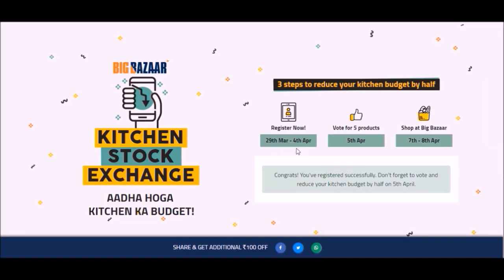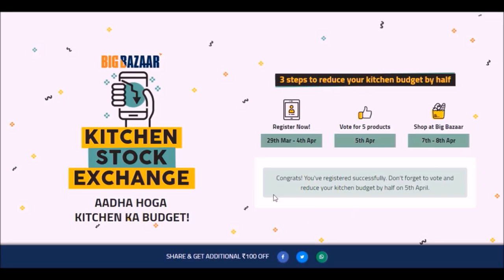Kola Urundai Recipe in Association with Big Bazaar Kitchen Stock Exchange Program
Fried Mutton Kola Urundai is a traditional starter served for lunch. kola urundai pairs well with biryani or rasam rice. Try preparing this traditional meat ball/kola for your upcoming  lunch

Also start spring cleaning get rid of all old and burnt out gadgets start purchasing branded and new products for your kitchen at half price just by registering at Big Bazaar Kitchen stock exchange program.

Simple three step registration using name, mobile and email or register using Facebook the slot is open only from March 29th till April 4th. Slots for registration closes on 4th April and 24 hour Voting starts on 5th April login again start voting for your five value added or most wanted branded kitchen products. Please note voting is only open for 24 hours. Final step visit your nearest Big Bazaar outlet purchase all the 5 voted branded picks by you at half price.

Ingredients:
Mutton 300 Grams
150 Gram Chickpeas (Kadalai paruppu)
100 Grams Roasted Bengal Gram (Pottu Kadalai)
1 Large Onion
3 Tbsp Approx Grated Coconut
3 Green Chillies
3 Dried Red Chillies
1 Inch Ginger
6 Pearls Garlic
1 Egg
1 Tbsp Mutton Masala or Garam Masala
1 Tbsp Coriander Powder
1/2 Tbsp Turmeric Powder
1/2 Tbsp Chilly Powder
4 Sprigs Curry Leaves
5 Sprigs Coriander leaves
1 Tbsp Pepper Corns
1/4 Tsp Fennel
1/4 Tsp Black Jeera or Shahi Jeera
2 Inch Cinnamon
4 to 5 Cloves
3 Pods Cardamom
Lime Juice, Chaat masala, paprika, onion and coriander for garnish...

Prep:
Wash the channa dhal/chickpeas thrice in water add to a mixing or large bowl add excess water and soak the dhal in water for 30 to 45 minutes.
Heat a wok on medium flame add 3 tbsp oil fry the onion, coconut, ginger, garlic, green chillies, red chillies, pepper, cloves, fennel, cinnamon, cardamom, black jeera on medium flame.
Allow all the spices and onion to cook for 5 to 10 minutes or until onion turns light golden in color. Once the onion has turned light golden in color remove from flame allow to cool.
Using a fine mesh colander wash the meat. We prefer washing the mince meat twice this requires patience gently wash the meat drain excess water and reserve in a bowl.

Check if the chickpeas have doubled in size drain excess moisture reserve.

Using a mixer jar dry grind the roasted bengal gram into fine powder and reserve.

Method:
In a pressure cooker add the meat, soaked dhal (chickpeas), chilly powder, turmeric powder, coriander powder, mutton masala, coriander leaves, curry leaves and salt place on medium flame.
Add 1 cup water to the meat cover and place whistle. Cook for 4 whistles or 10 minutes on high flame. After 10 minutes remove from flame allow the pressure to release.

Once the pressure from cooker has released check if the meat and dhal have cooked if there is excess moisture place it back on high flame allow excess moisture to evaporate keep stirring and dry the meat mixture.

Allow the meat mixture to reach room temp. In a mixer jar add the fried masala grind to form a smooth masala  paste do not add water.

If the masala paste is ground coarse add little ammout of meat mixture and grind to form smooth paste. Moisture from meat mixture will grind the masala into smooth paste.

Reserve the ground masala and meat in a mixing bowl. Repeat the process grind the meat to form a smooth paste reserve in the mixing bowl.

Once all the meat and masala has ground mix well and check for salt add if needed.

Gradually add the roasted gram flour in batches and mix well cover and refridgerate for 2 hours for best resutls allow the meat mixture to set over night.

Heat oil in a wok I added 3 cups oil. Add small piece tamarind to the oil. Place the oil on low flame allow to reach smoking point.
Mix the meat mixture once before frying. Wet hands take small portion of the meat roll to form small meat balls prepare as many as possible.

Gently drop the meat balls to the hot oil do not turn allow the meat to cook for a minute in hot oil before turning to other side.
Flip the meat balls gently and fry till golden brown in color drain excess oil reserve on tissue paper allowing excess oil to drain.
Garnish with paprika, chaat masala, chopped onion, chilles, mint, coriander and lime juice...Serve hot...Enjoy :)

Do try my kola recipe and post your comments. I must thank Big Bazaar for choosing my channel for this association and opportunity for all of us to benefit.